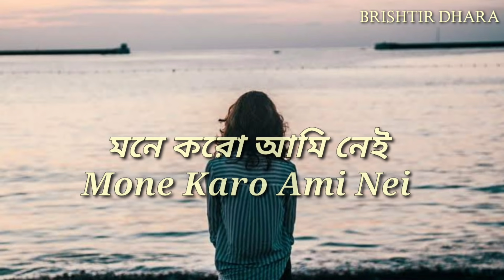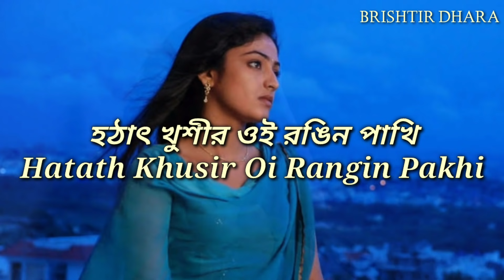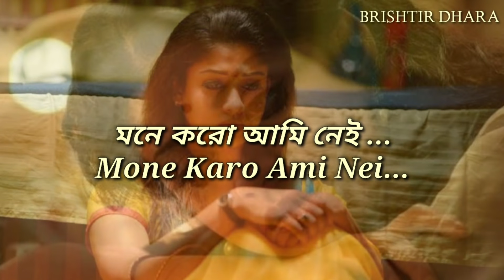Mone Karo Ami Nei Song With Lyrics | মনে করো আমি নেই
Lyrics Editor :- Brishtir Dhara